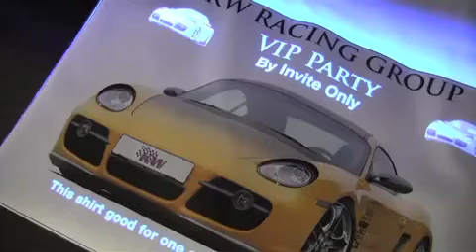Stealth Inkjet's Invisible Print System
Safeguard your content with invisible print and copy system!